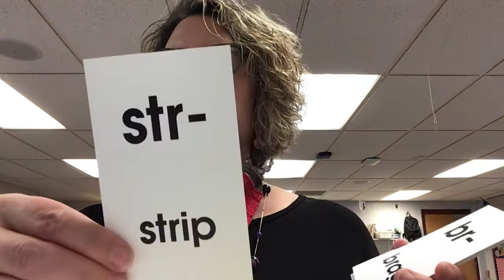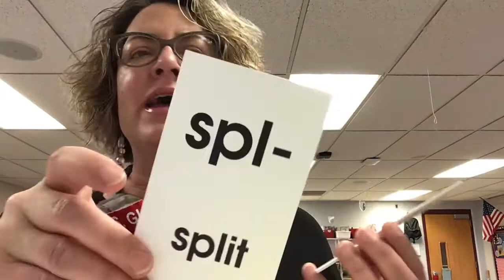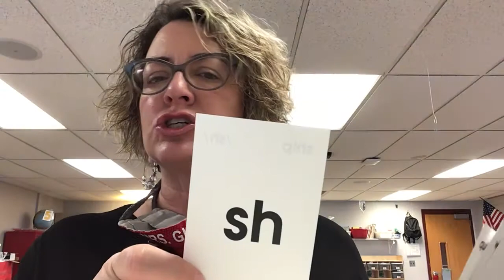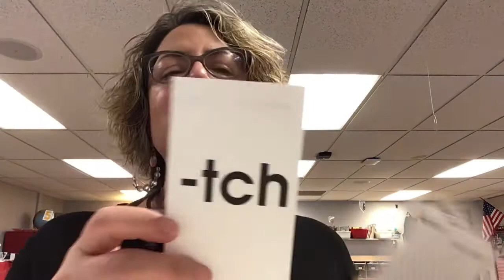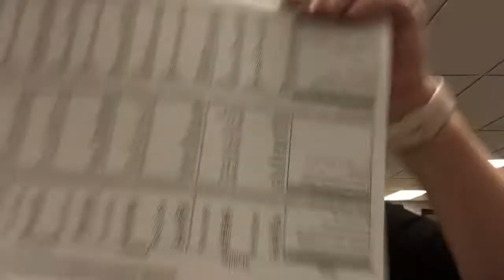Phonemic Awareness Lesson 12.3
Practice these phonemic awareness activities along with me.